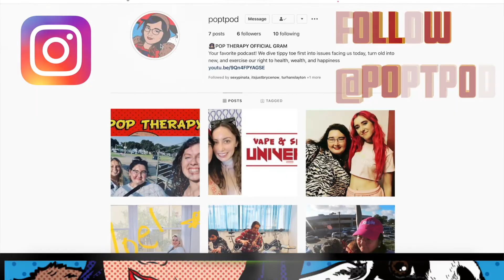Grounding Yourself and Following your Dreams with Sabrina Sapal.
Singer, model, actor, dancer, and musician Sabrina Sapal and I talk career, self confidence, determination, deep breathing, and grounding i.e. how you need to think on your path to success. Here we go again! Find us on Podcasts.apple.com! Tune in!